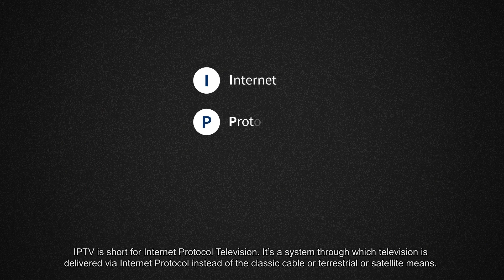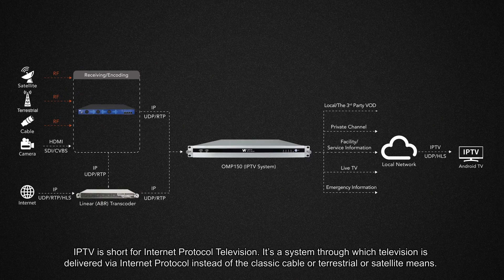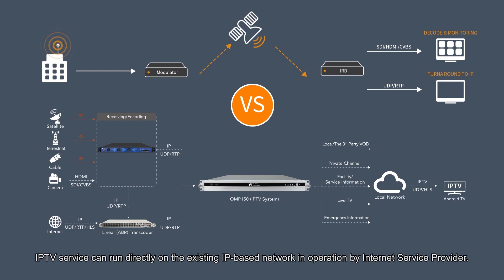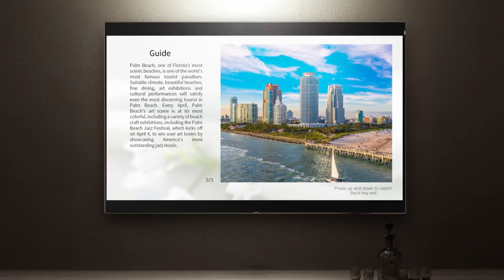What are the benefits of IPTV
The increasing deployment of 5G and LTE networks, advances in wireless communication equipments, the growing preference for video-on-demand and high definition channels, and the rising internet penetration ...all of these boost the IPTV market size.

But what is IPTV? Why IPTV is being widely adopted in the modern era? And what are its benefits for ISP (Internet Service Provider) or Broadband Network Operators? In this video, Mr. Terry, product director of Wellav is going to define what exactly IPTV means and help to figure out why IPTV is so popular.